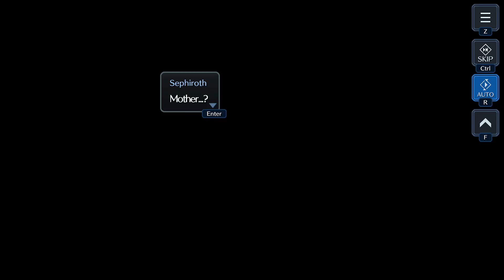A Caring Mother | Final Fantasy VII The First Soldier Episode II | Awaiting the Chopper Episode 2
Android Footage